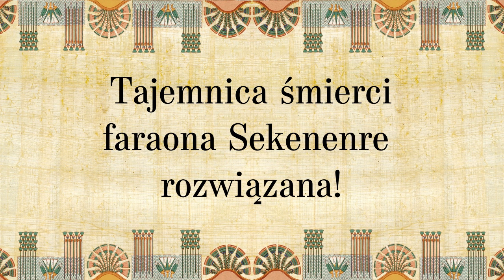Tajemnica śmierci faraona Sekenenre rozwiązana!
Najnowsze badania sprzed kilku dni ujawniły nieznane dotąd fakty dotyczące śmierci faraona Sekenenre, władcy, który rozpoczął walkę z Hyksosami okupującymi Egipt.